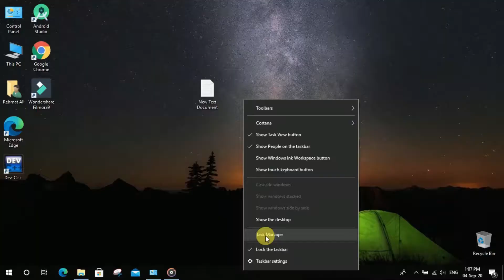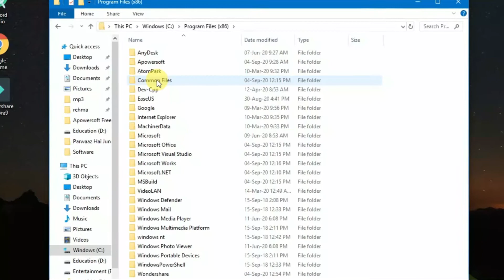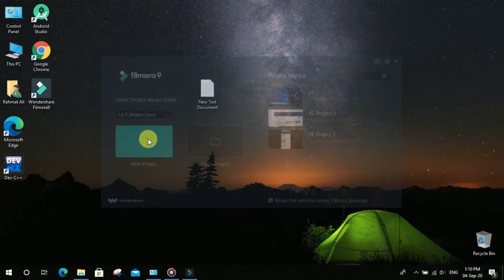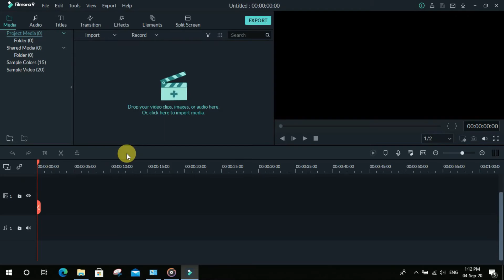Permanent Activate Filmora 9 in 3 Minutes | New Method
In this video, you will learn how to permanently activate filmora latest version in just Three minutes.

1. More than 10 Year old Lost Data Recovery | Data Recovery of Internal And External Storage Devices:

2. How to get free 150 GB storage on cloud in 2020? (URDU & HINDI)

3. 5 Mistakes to avoid when creating PowerPoint Presentations | English